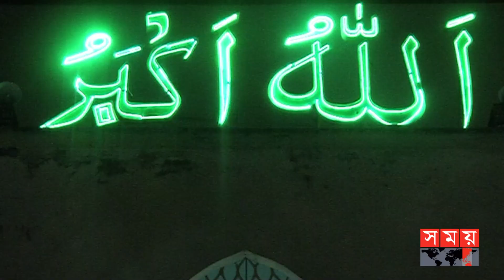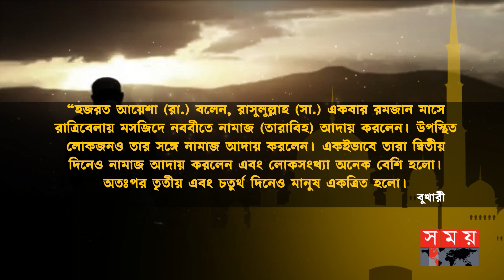কিভাবে শুরু হয়েছিলো তারাবিহর নামাজ? | Tarabi | Ramadan | Somoy TV Islamic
শুরু হয়েছে রহমত, মাগফেরাত ও নাজাতের মাস পবিত্র মাহে রমজান। মহিমান্বিত এ মাসের অন্যতম একটি  আমল তারাবীহর নামাজ।  তারাবিহ শব্দটি আরবি তারভিহাতুন থেকে এসেছে, যার অর্থ বিশ্রাম করা বা প্রশান্তি লাভ করা।  তারাবিহর নামাজে যেহেতু প্রতি চার রাকাত পর পর একটু বিশ্রাম নিয়ে তাসবিহ ও দোয়া পাঠ করা হয়, তাই এই নামাজকে সালাতুত তারাবিহ বা তারাবিহর নামাজ বলা হয়।